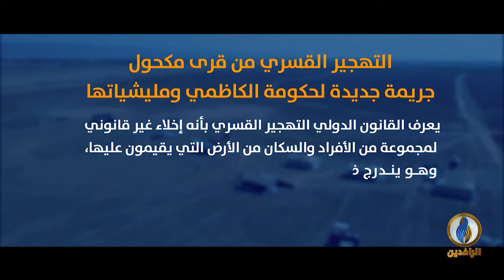برومو | التهجير القسري من قرى مكحول جريمة جديدة لحكومة الكاظمي وميليشياتها